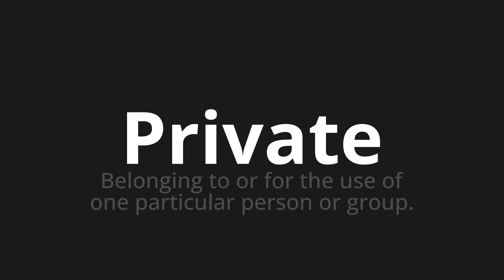How to pronounce Private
Master the Pronunciation of 'Private which means private' - which means : Belonging to or for the use of one particular person or group. 📝 with @PronunciationGerman 🎓🗣️ - [Your Guide to German]

Learn to pronounce 'Private' perfectly in German with our easy and engaging tutorial by @PronunciationGerman! 📖📽️ In this comprehensive video, we provide you with native speaker examples 🗣️👂 and phonetic breakdowns 🎵 to ensure you get the pronunciation just right.

How to say Private in German